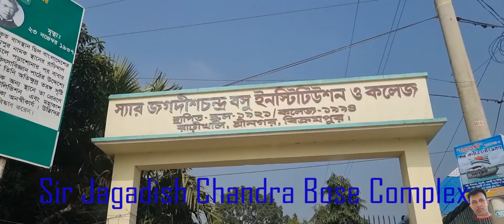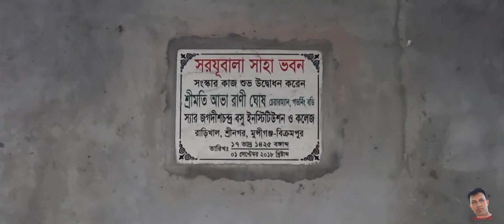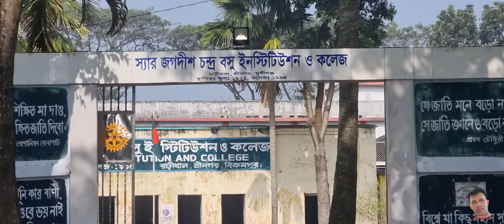Sir Jagadish Chandra Bose Complex